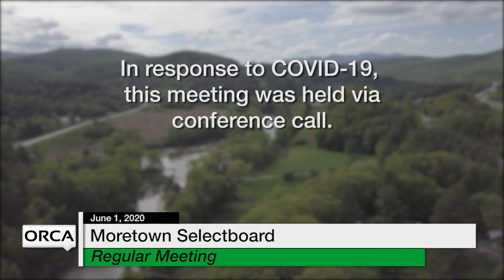Moretown Select Board - June 1, 2020